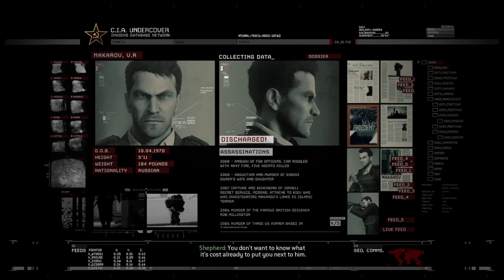Modern Warfare 2 Remastered VETERAN Playthrough (Part 1 - Xbox One)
The Course Run went well.